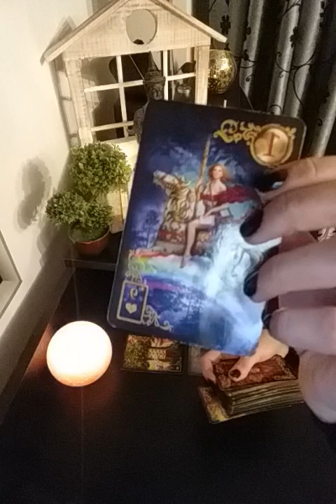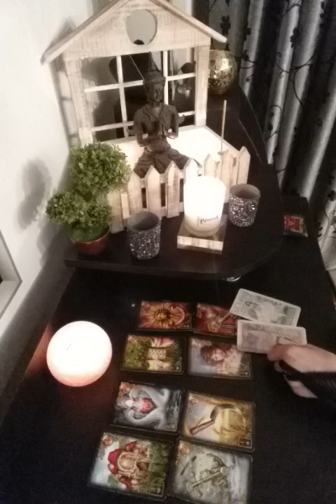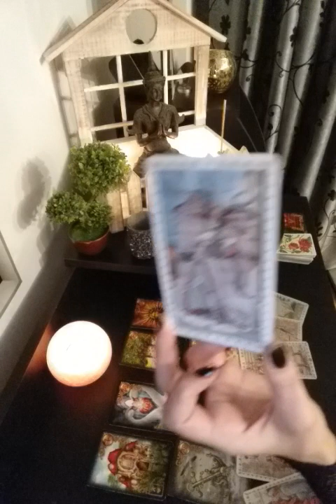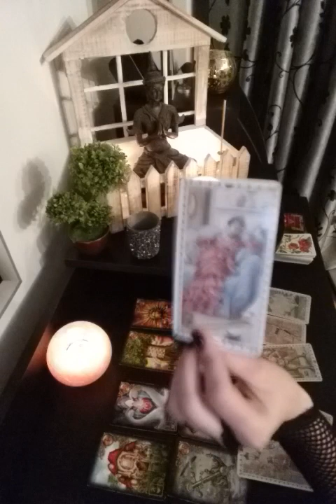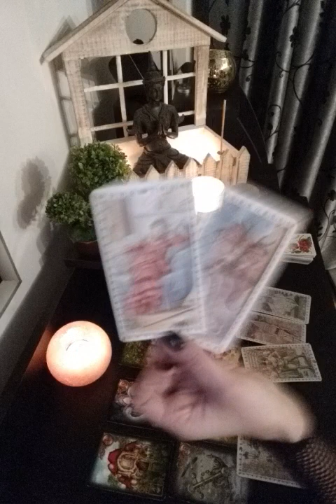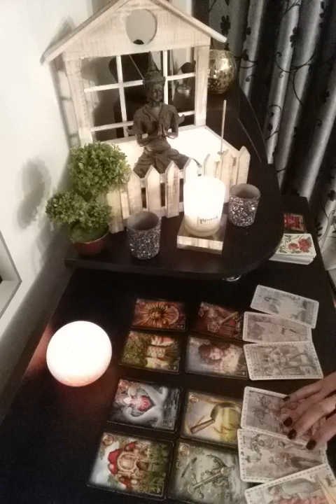Zodia Sagetator Ea si El dragoste februarie 2020!💕💕💘